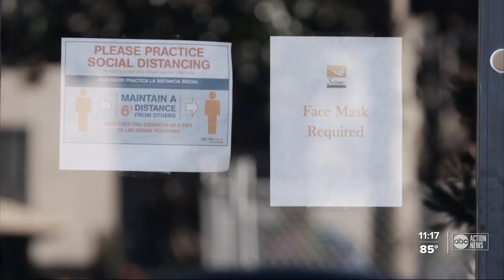Research into third COVID-19 shot for immunocompromised people